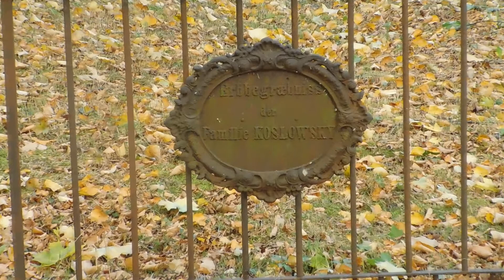Stary cmentarz katolicki w Mikołajkach (Nikolaiken) Ostpreußen